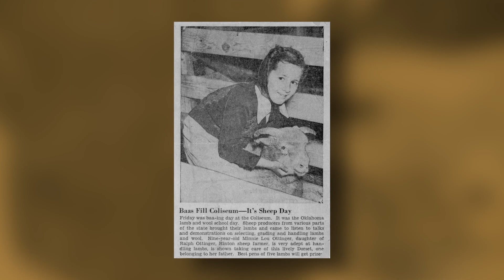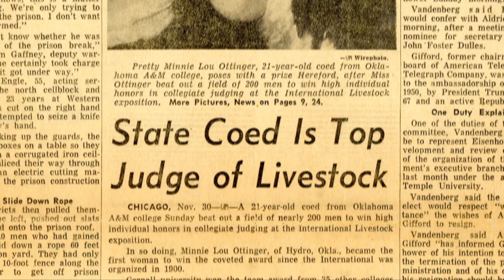2015 DASNR Honors - Minnie Lou Bradley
The Division of Agricultural Science and Natural Resources at Oklahoma State University is proud to honor Minnie Lou Bradley as a 2015 Distinguished Alumna.